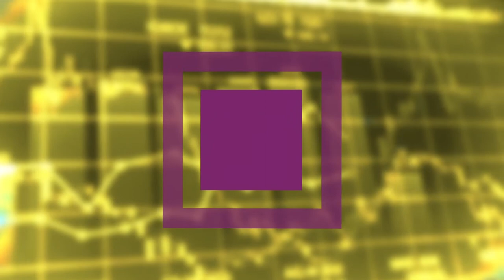HR FORUM 2019, LEGAL FOCUS "L'IMPATTO DELLE NUOVE TECNOLOGIE"